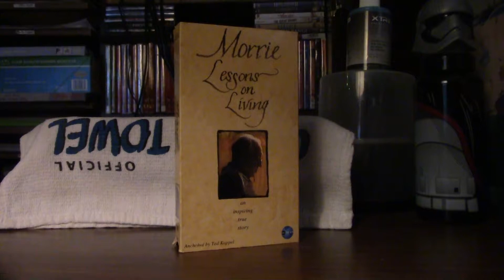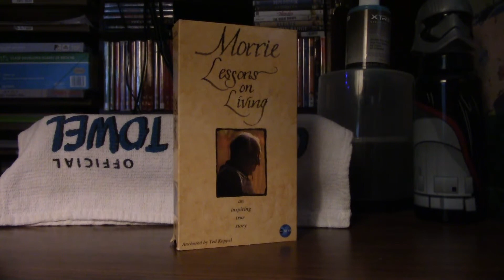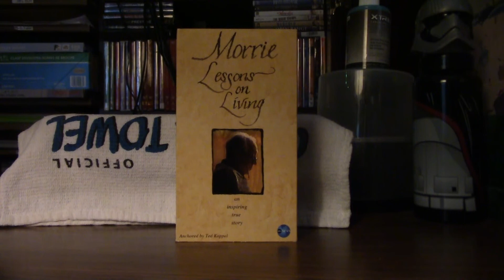Nightline: Morrie -- Lessons On Living (1995)